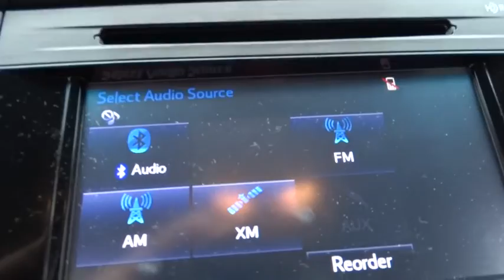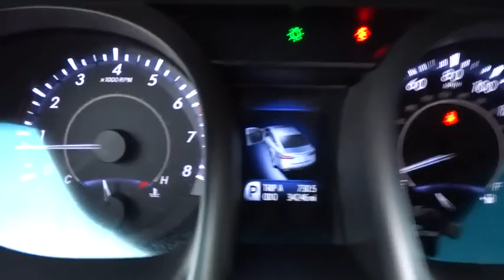2015 Toyota Avalon Atlanta, Griffin, McDonough, Fayetteville, Thomaston, GA P14872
2015 Toyota Avalon

Cronic Nissan
2624 N Expressway